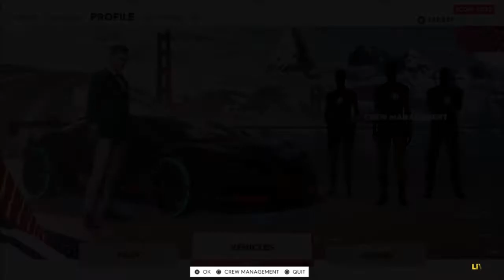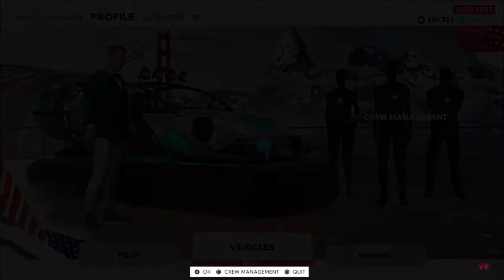The Crew 2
Kjører løp